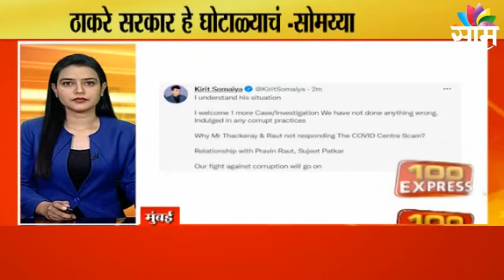100 Express : घेऊयात महत्त्वाच्या बातम्यांचा वेगवान आढावा : Fast News : SAAM TV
Watch Latest News Updates on 100 Express : घेऊयात महत्त्वाच्या बातम्यांचा वेगवान आढावा : Fast News : SAAM TV

100 Express | Get a quick overview of the important news Fast News